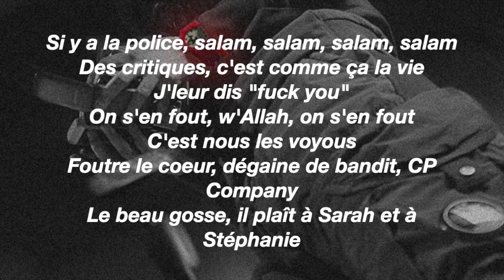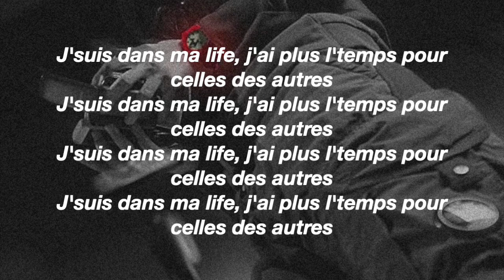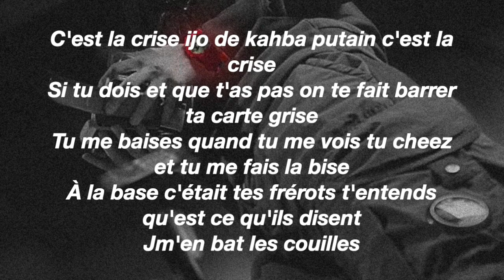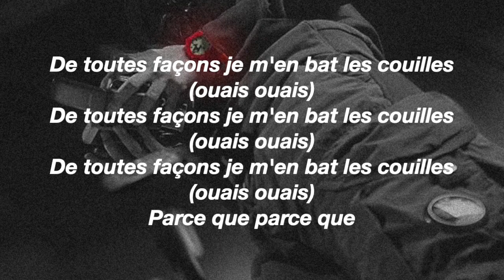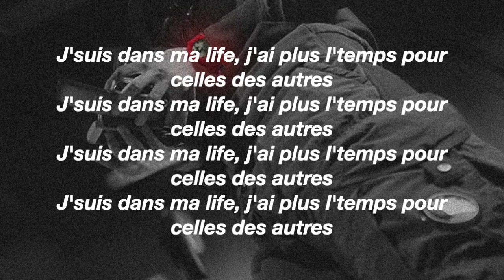TK - Salam (Paroles/Lyrics)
TK - Salam (Paroles)